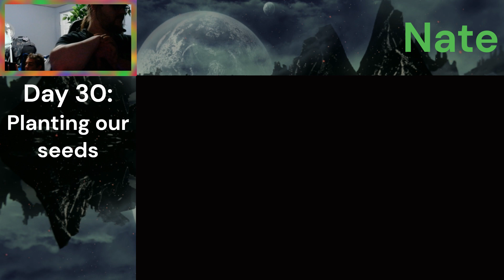The Season Of Love Has Begun - Stardew Valley 1.6 - Ep. 15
Escape to the idyllic countryside with our Stardew Valley gaming series! Join us on a journey to Pelican Town, where the hustle and bustle of city life is replaced by the tranquility of rural living, and the possibilities are as endless as the fields we'll sow.

In this charming gaming series, We become the steward of a dilapidated farm left to us by our grandfather. From clearing overgrown fields to planting crops, raising livestock, and forging friendships with the quirky residents of Pelican Town, each episode is a delightful blend of relaxation and excitement.

Prepare to immerse yourself in the rich tapestry of rural life, from tending to crops under the warm sun to exploring the secrets of the nearby mines and participating in seasonal festivals that bring the community together. Whether we're fishing by the river, delving into the depths of the mines, or sharing laughs with our neighbors, every day in Stardew Valley is an adventure waiting to unfold.

Join us as we embark on a journey of self-discovery, growth, and community building. From humble beginnings to a thriving farmstead, we'll work together to transform our little corner of the valley into a flourishing oasis of life and prosperity.

So, pack your bags, leave your worries behind, and join us in the enchanting world of Stardew Valley.